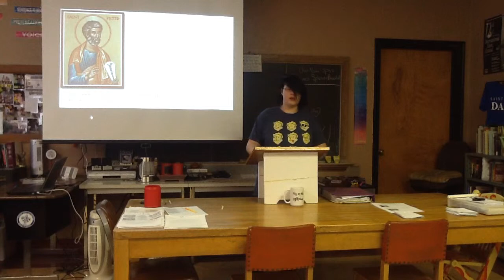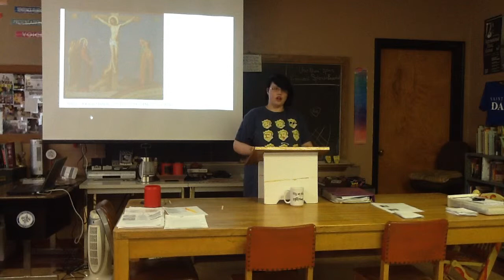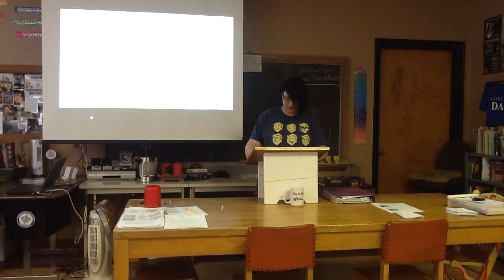Taylor's Biblical Speech - 6th Hour - 2017-2018